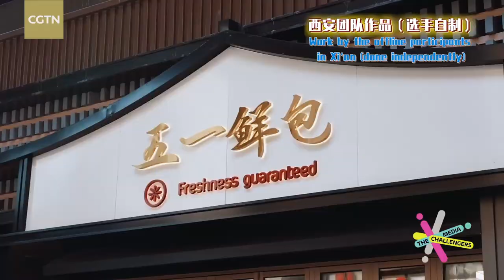How does the Media Challengers team in Xi'an define inheritance?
What's an inheritance? "Media Challengers" went to Xi'an, capital city of northwest China's Shaanxi Province, to find the answer. They visited the Xi'an city wall, enjoyed local breakfast, wore traditional Han clothing, and learned shadow puppetry. Throughout their journey in Xi'an, they saw how culture is passed down from generation to generation.

The CGTN Media Challengers campaign began on April 8, 2021, with the goal of looking for English-speaking presenters, on-camera reporters, DJs and social media influencers to report and create content from all over the world. Thousands of outstanding applicants from more than 130 countries and regions have participated in the campaign.

CGTN is now in contact with outstanding participants who want to become the next face and voice of CGTN.